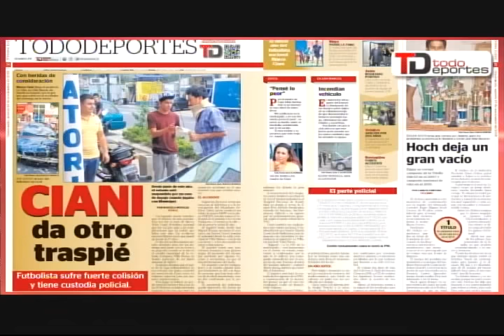Casillas recibe la Gran Cruz de la Real Orden del Mérito Deportivo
Casillas recibe la Gran Cruz de la Real Orden del Mérito Deportivo | Una lesión en la rodilla de Sakho lo deja fuera de las canchas seis semanas | Laurent Vidal, quinto en los Juegos Olímpicos de Londres de 2012, murió de un paro cardíaco.